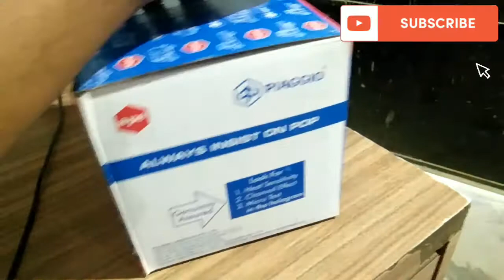Unboxing airfilter Piaggio three vehicles and fitting || Technical Paras Digpal ||TPD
Airfilter  element